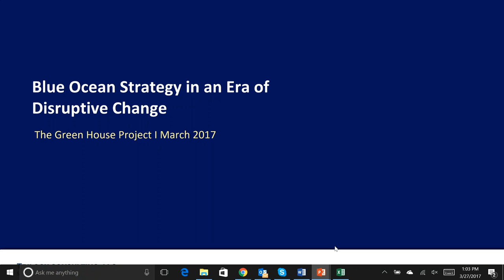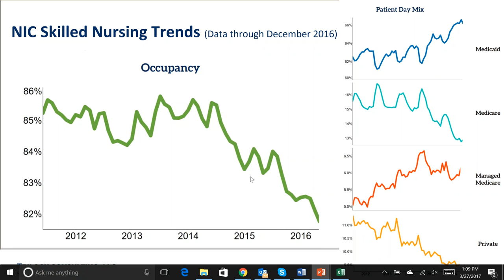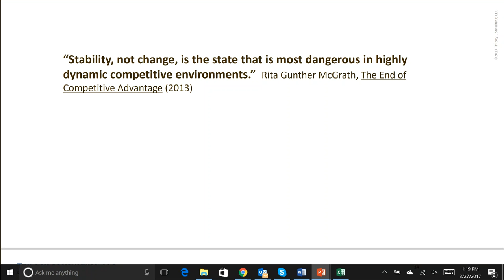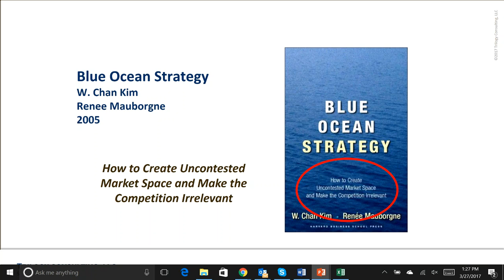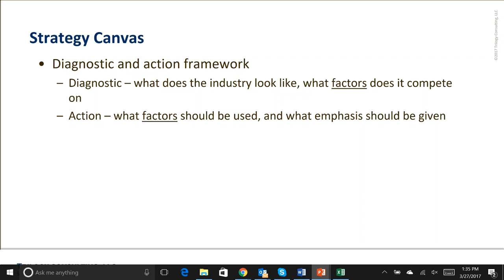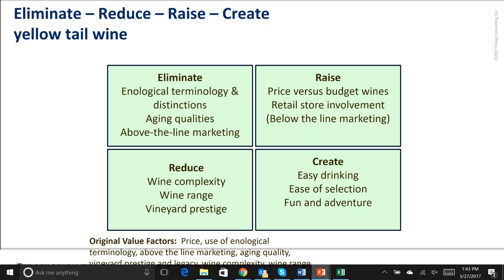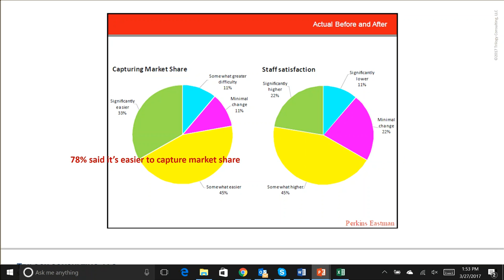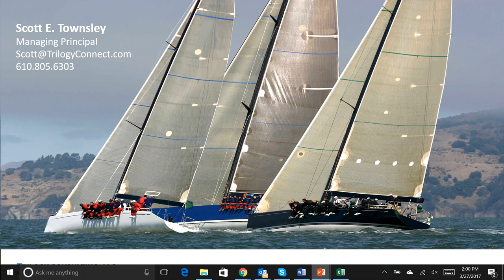Blue Ocean Strategy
Join Strategy expert, Scott Townsley to learn about Blue Ocean Strategy and how to use it to think about the forces impacting health care and the evolution of skilled nursing.
What are the implications for leaders and their organizations?
What will it take to succeed in the next decade?
How can long term care continue to evolve to meet the changing demands of consumers and payers?
How do we stake out a position that clearly articulates our value and keeps our organizations strong?
How can leaders continue to lead the transformation of long term care?